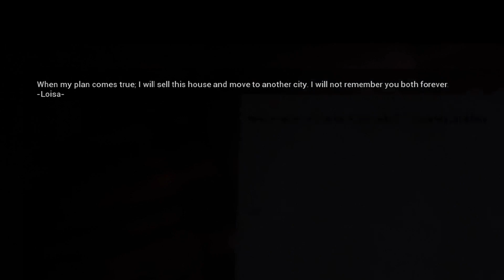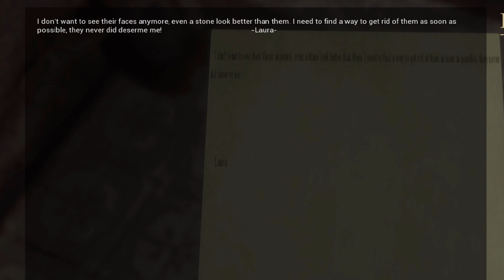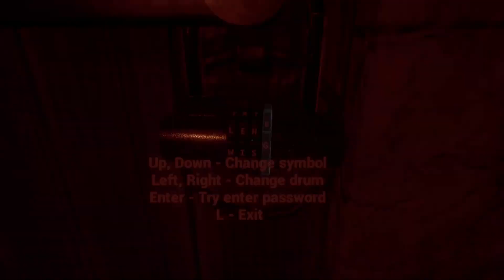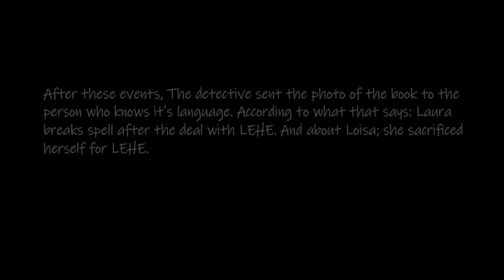INCOMING EVIL - Full Short Horror Game |1080p/60fps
This game can be found on Itch here / Vous pouvez retrouver ce jeu sur Itch par

A first-person horror game Incoming Evil, you will explore an unsolved event about 3 missing people, Nobody knows what happened to them, the police could not solve the case. You are an experienced detective; the case handed over to you.
The things are not as it seems! In the beginning, the police assumed those people got murdered. But could not find any evidence to close the case as murder.

Un jeu d'horreur à la première personne Incoming Evil, vous explorerez un événement non résolu concernant 3 personnes disparues. Personne ne sait ce qui leur est arrivé, la police n'a pas pu résoudre l'affaire. Vous êtes un détective expérimenté; l'affaire vous est confiée.
Les choses ne sont pas ce qu'elles paraissent ! Au début, la police a supposé que ces personnes avaient été assassinées. Mais n'a trouvé aucune preuve pour classer l'affaire comme un meurtre.